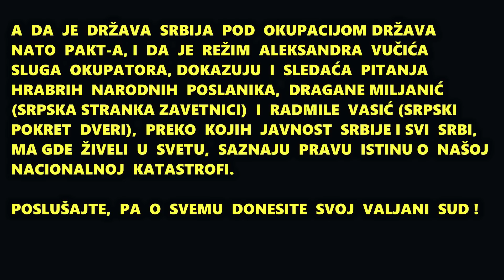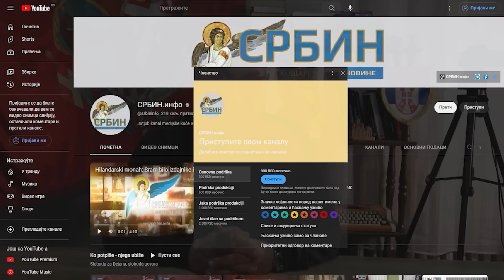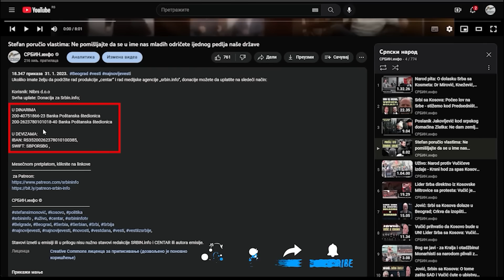Potres u Skupštini: Vlada Srbije izbrisala srpski univerzitet sa Kosova, a dala Kurtijevoj ženi EPS!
U DINARIMA
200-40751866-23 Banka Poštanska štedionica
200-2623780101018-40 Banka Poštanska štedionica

U DEVIZAMA:
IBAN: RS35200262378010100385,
SWIFT: SBPORSBG ,